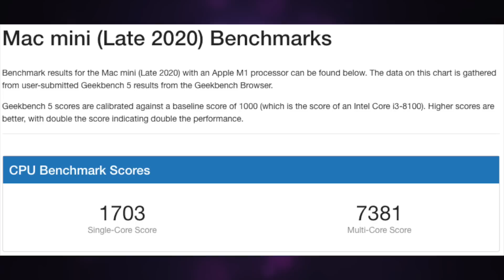Apple Silicon M1X Performance Benchmarks!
0:00 Welcome to the iCave
0:28 ESR Giveaway Update
0:45 A PSA - Be careful what you pick up this Black Friday!
3:03 Redesigned MacBooks due to launch in second half of 2021 with 3:41 Apple Silicon
3:41 What would M1X performance numbers look like?
6:11 Notification Squad

Mac mini
Apple Watch

A PSA - Be careful what you pick up this Black Friday!

Hey guys, it’s Thanksgiving week which means something in America and nothing in the rest of the world as far as I know, except that the next day Black Friday happens so, you know, that’s nice and some stuff might be cheaper. So, Happy Thanksgiving America!

Just be careful what you pick up - the iPad Pros are currently at an all time low price (links below if you want one) but remember they’re powered by A12Z, which is a 2 year old processor, and we’re expecting an A14X version fairly soon, which will likely be equivalent in power to the M1 Mac chips at its core.

That being said, there will almost certainly be good deals to be had on AirPods, Cases for your new phones, very good deals on Intel Macs for anyone not ready to jump into Apple Silicon just yet and probably the original HomePod with its crazy good sound and new features for Dolby Atmos Apple TV support. If you’re shopping for anything on Amazon I’d really appreciate you clicking through from the links in the description which helps to support the channel and doesn’t cost you a penny.

Redesigned MacBooks due to launch in second half of 2021 with Apple Silicon

This comes from Ming Chi Kuo, and is inline with what I was expecting for the next M series refresh to M2, with the M1X that we’ll come to next appearing sooner most likely in March. While Kuo has previously mentioned this being the 14” and 16” MacBook Pros, I’m still not convinced that the smaller MacBook Pro is planned to go up to 14”, I still not convinced they would up the display size rather than shrinking the chassis given the lack of thermal issues with M Series.

What would M1X performance numbers look like?
Luke Miani - 12 core chip - M1X prediction. 4 Icestorm, 8 Firestorm.  Kinda avoided the question of Geekbench score - but what would that mean?

Just done some back of the napkin maths BTW…

Now… I am not a systems Architect… nor do I know if that is either a thing, or if it is, the kind of thing who would know this. BUT - here’s my working just so you know.

It’s rumoured that the M1X would be a BigLittle with 4 IceStorm cores and 8 FireStorms. Thats 4 efficiency cores, just like the M1, but double the high performance cores, so based on the Mac mini scores of 1703 single core and 7381 multi.

1703 x 4 Firestorm cores gives 6812, so the efficiency cores would seem to be contributing 569 points when the benchmarks are running. So we’ll ramp that to 8x firestorm and assume the efficiency cores contribute the same.